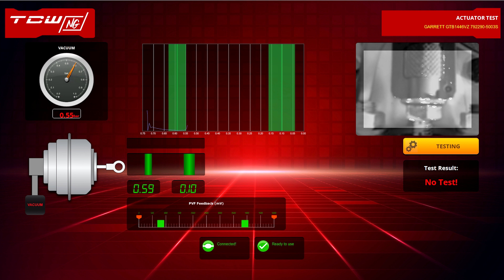Pneumatic Actuator with Position Sensor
Our database will register the minimum and maximum values of the position sensor, which will help to adjust the actuator.